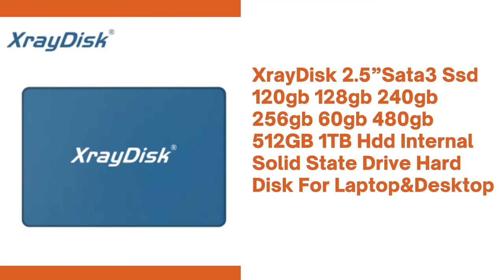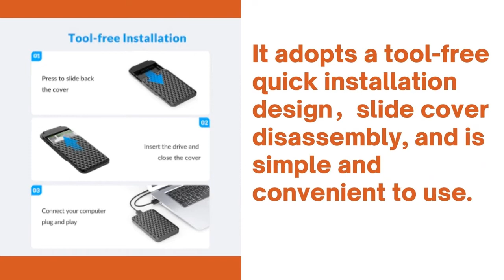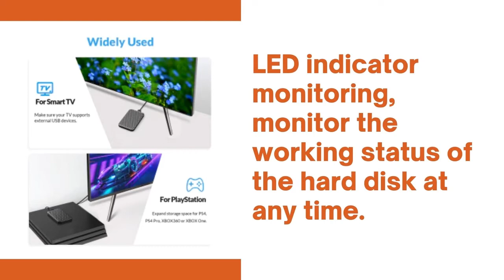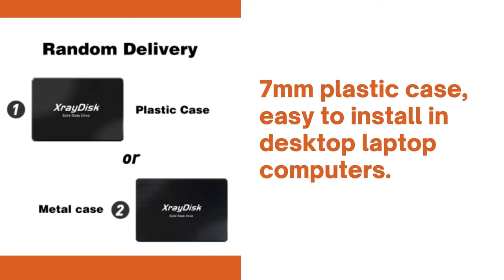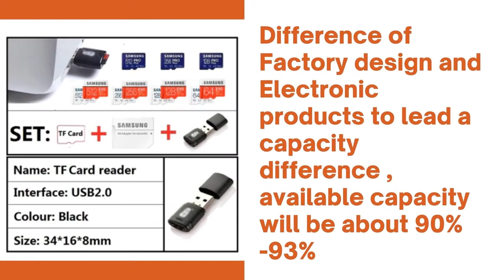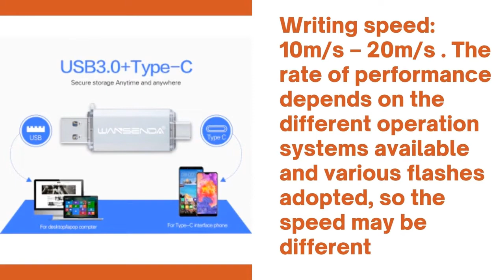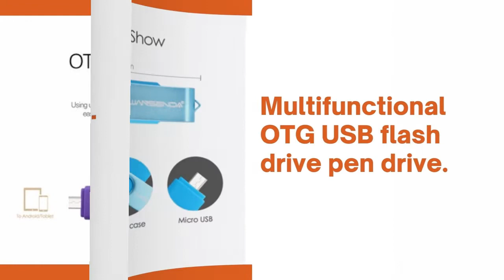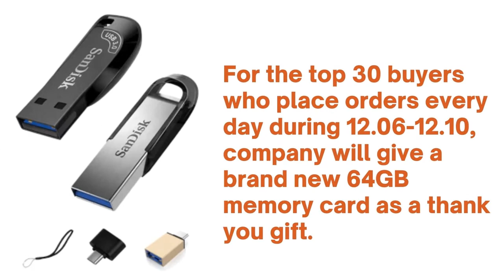Top 10 Storage Devices That You Should Buy Online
Digital data storage is essentially the recording of digital information in a storage medium, usually by electronic means. The storage device typically enables a user to store large amounts of data in a relatively small physical space and makes sharing that information with others easy. The device may be capable of holding the data either temporarily or permanently.